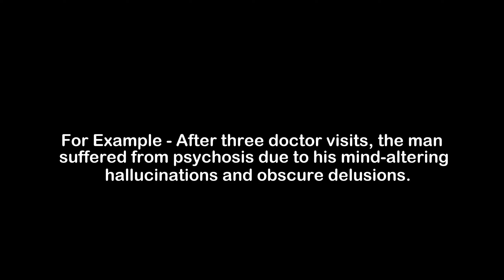What is the Meaning of Psychosis | Psychosis Meaning with Example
In this video, we have talked about the meaning of Psychosis with an example of Psychosis.

Meaning of Psychosis - Psychosis means a severe mental disorder

Example of Psychosis - After three doctor visits, the man suffered from psychosis due to his mind-altering hallucinations and obscure delusions.

1) Psychosis Meaning
2) What is the meaning of Psychosis
3) Psychosis meaning with example
4) Psychosis definition with example
5) Psychosis pronunciation
6) Meaning of Psychosis in English
7) What does Psychosis means?